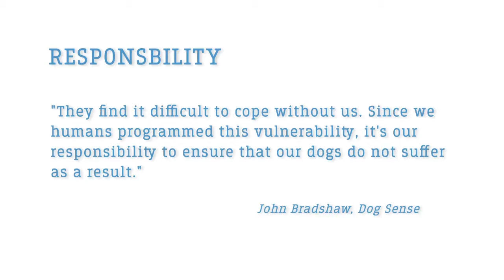Book Review: Dog Sense by John Bradshaw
In Dog Sense, animal behavior and welfare expert John Bradshaw does just this, using groundbreaking research into human-animal interactions to show us the world from a dog’s perspective. Bradshaw debunks a range of popular dog advice, explaining that, far from being domesticated wolves driven by a need for dominance, dogs are unique creatures that have evolved to socialize—and live in harmony—with other species, most notably our own. Knowing this, we have a fundamental responsibility to our dogs: to respect and accommodate their anatomical and psychological nuances, to breed them with their own welfare in mind, and to treat them with more understanding than widely held—and counterproductive—dominance-based training theories allow. .

1)This video has no negative impact.
2)This video is also for teaching & Informational AND Entertainment purposes.
3)It is not transformative in nature.